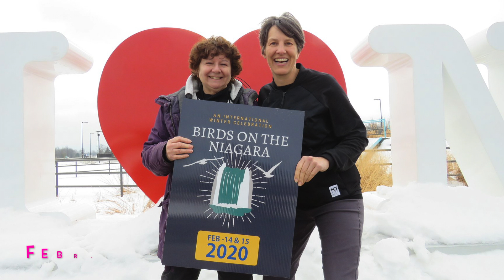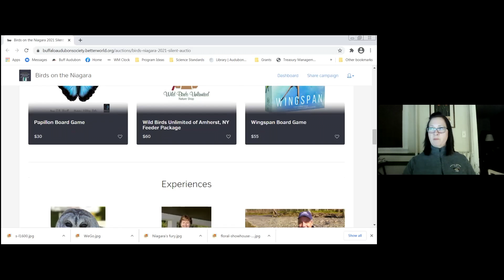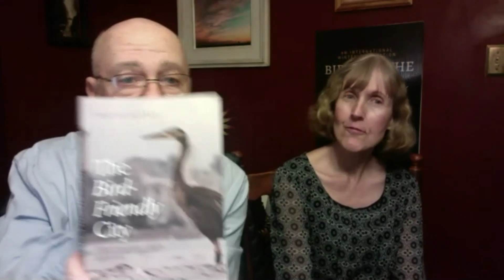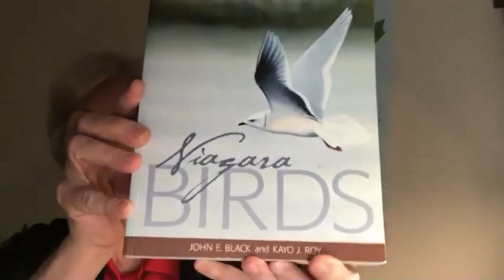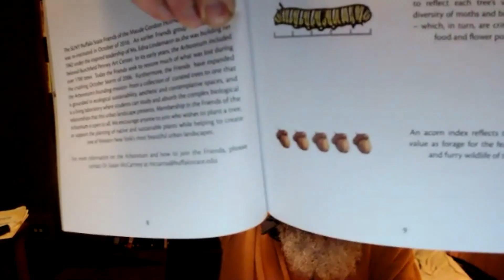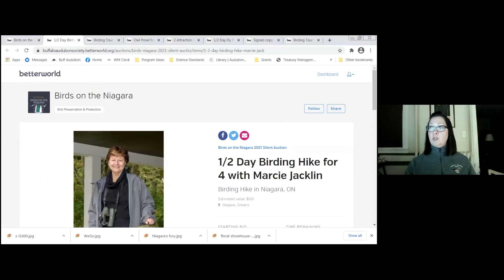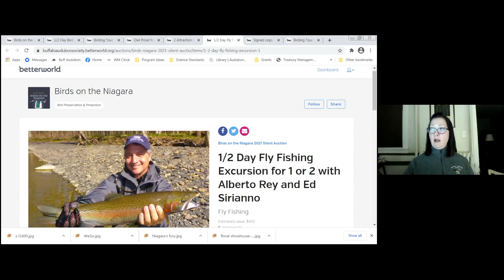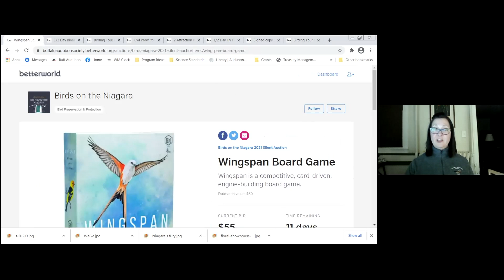BON21 Meet and Greet